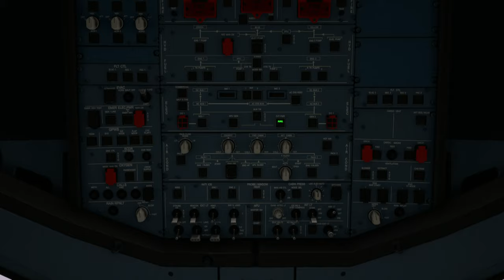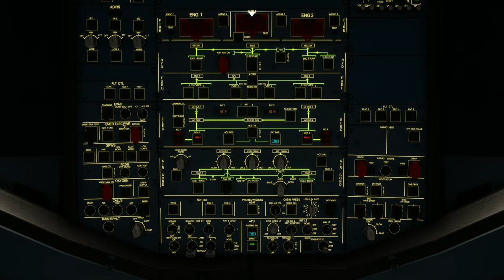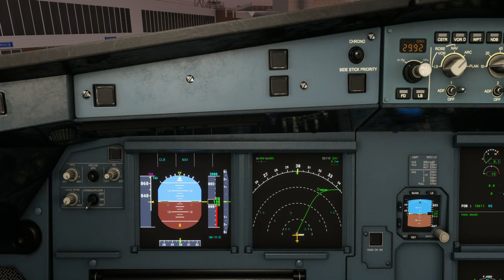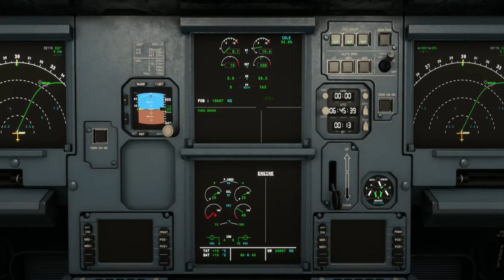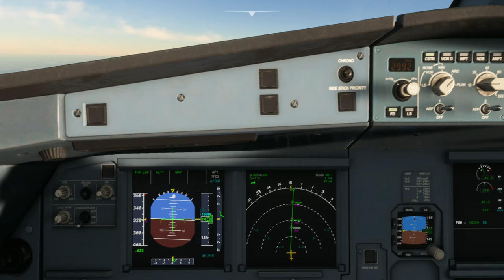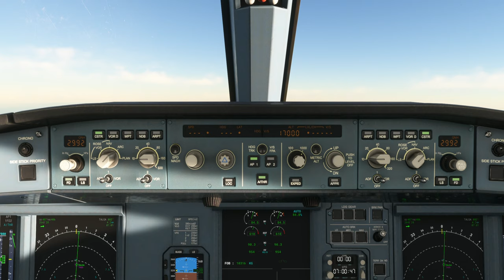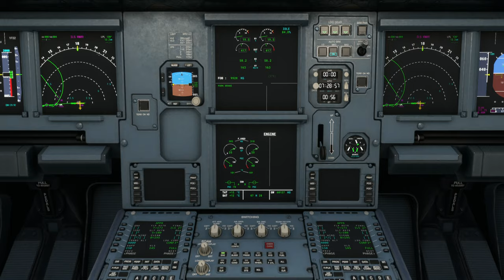UK-Ireland Tour | Leg 13 - Cardiff (EGFF) to Liverpool John Lennon Airport (EGGP)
Aircraft & Flight Details:
Aircraft Type: A320neo
Flight Time: 32 minutes

Departure:  Cardiff Airport (EGFF)
Runway: 30
Weather Condition: Live

Cruise Altitude: 17,000 ft

Arrival:  Liverpool John Lennon Airport (EGGP)
Runway: 27
Runway Elevation: 81 Ft AMSL
Weather condition: Live